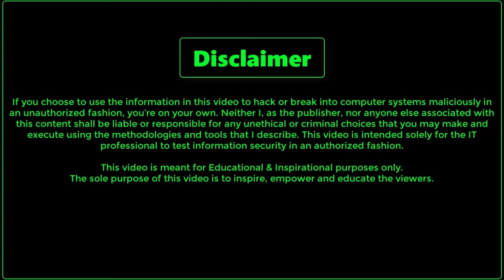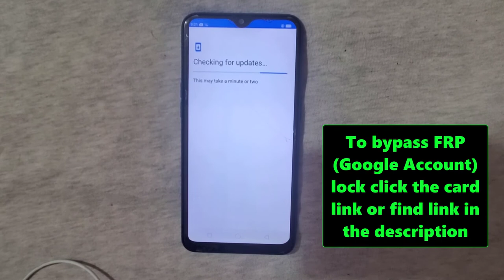Oppo A5s (AX5s) Pattern/Pin/Password Unlock - PC (Free)